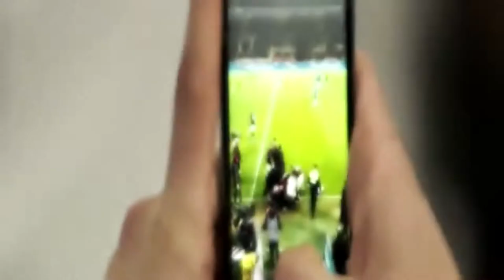M'BAYE NIANG ALL GOALS AND ASSIST 2015/2016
M'baye Niang going beast mode